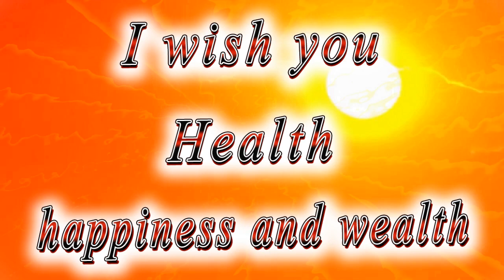Happy birthday Granddaughter